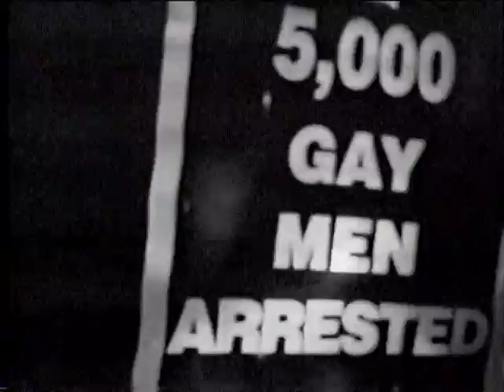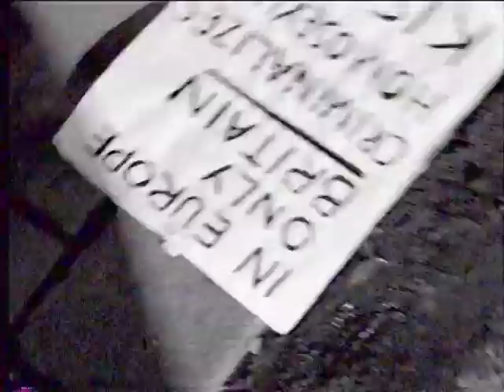steve farrer kiss 25 goodbye ['outrage' kiss-in at bow street police station london 1991]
'outrage' kiss-in at bow street police station london 1991 with london demo against homophobic government bills clause 25/28